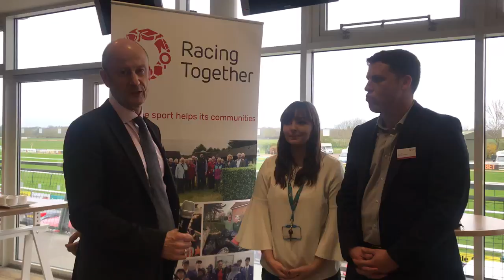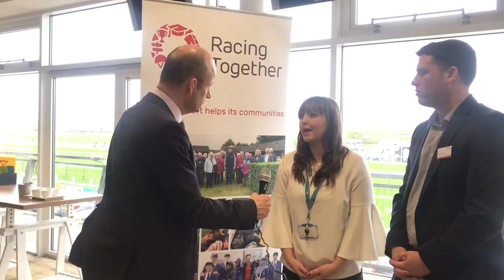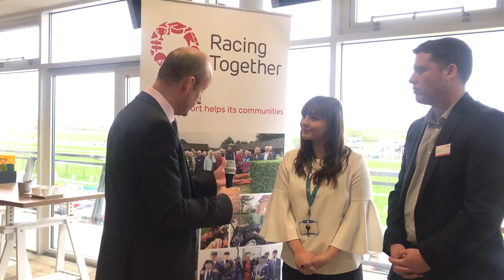John Blake speaks to Laura Buckle and Dan Busfield from Leeds Rhino's Foundation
John Blake speaks to Laura Buckle and Dan Busfield from Leeds Rhino's Foundation at the Racing Together Masterclass